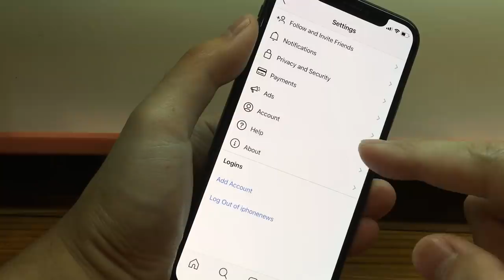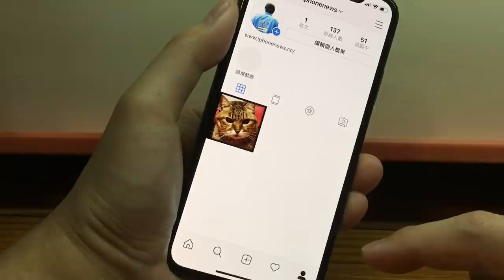Instagram變英文怎麼辦？iPhone如何改回中文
How to change Instagram back to Chinese for iPhone.

今天，我們將教您如何解決 Instagram 在 iPhone 上變英文的煩惱！
不需要再擔心看不懂的文字或是無法正確發揮您的創意。
透過我們的教學影片，您將學會如何快速把 Instagram 改回中文，讓您可以繼續探索 Instagram 的無限可能。讓我們一起來吧！